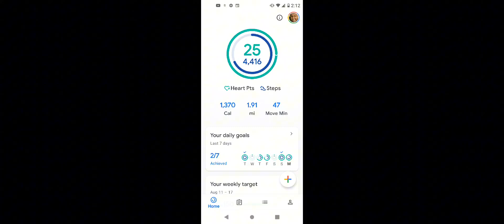Steps to hopes & dreams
Registering with local job bank. Just a middle age woman looking to get my foot in the door ☺️ update: I'm on standby waiting for a call for work ☺️